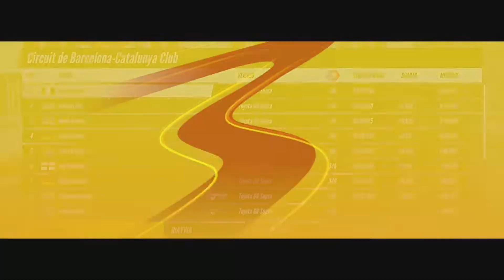Project Cars 3 Trophy Hunter & Gameplay by Marcodrums Games Channel su PS5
Trophy Hunter Project Cars 3 Gameplay e Trophy